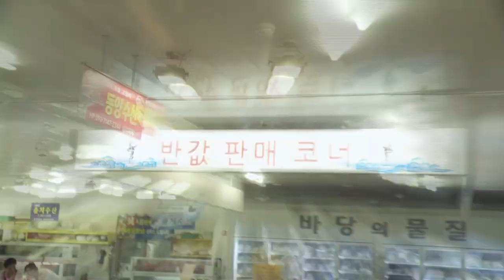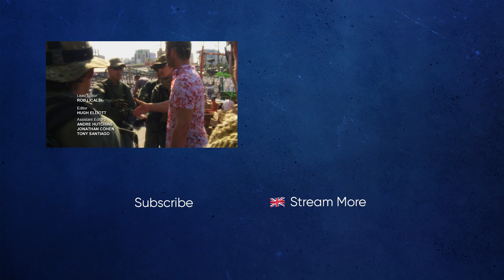Joel Uses Storm Drains To Narrowly Escape South Korean Police! | Manhunt With Joel Lambert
Joel is attempting to evade the South Korean National Police, however, after one too many close calls he's left to dive straight into the storm drains to, hopefully, get them off his tracks!